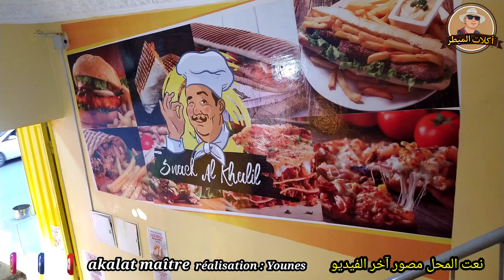أرخص بيتزا 🍕فالمغرب 😱 غير 8دراهم وطاكوس تاهو غير 15 درهم😋 حصريا على أكلات الميطر.